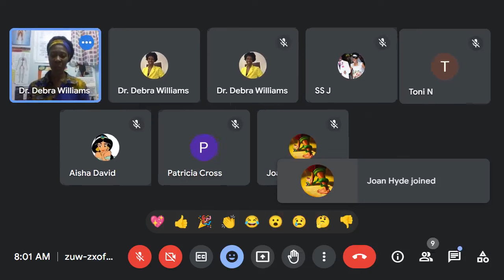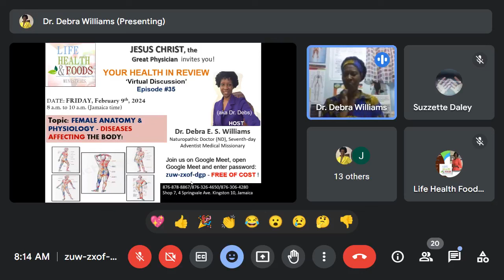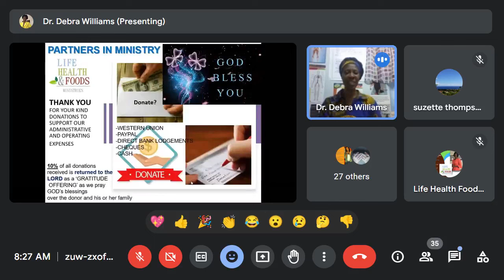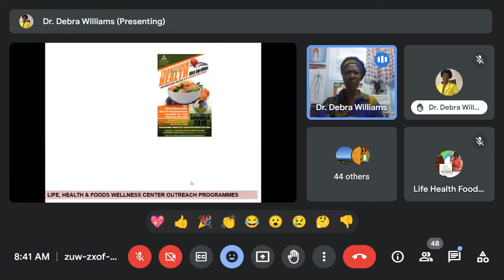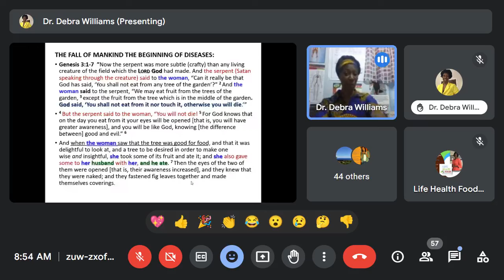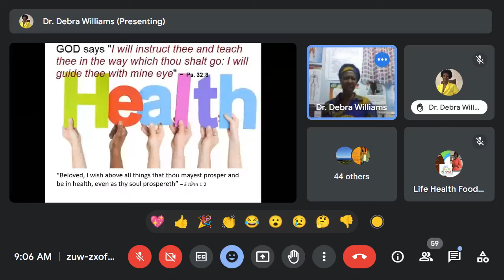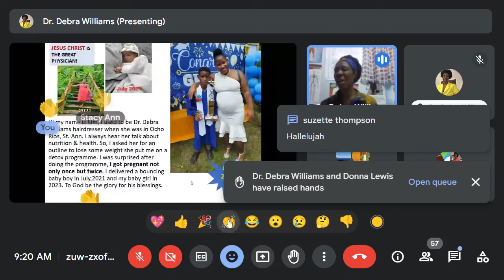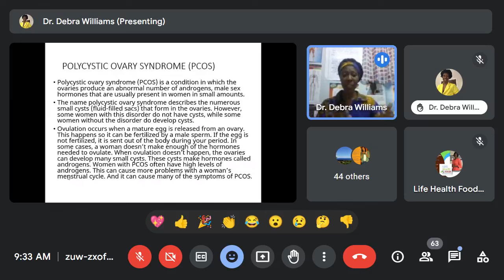FEMALE ANATOMY & PHYSIOLGY - DISEASES AFFECTING THE BODY! with Dr. Debra Williams ND (aka Dr. Debs)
JESUS CHRIST THE GREAT PHYSICIAN.